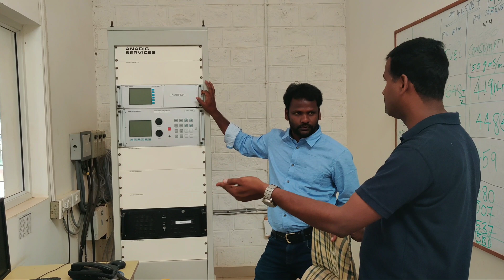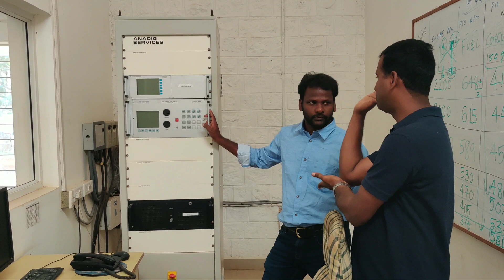டிராக்டர் என்ஜின் ஆய்வகம் | Engine work shop and PTO test lab | Escort Tractors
Tractor engine workshop and PTO test lab.
டிராக்டர் என்ஜின் பற்றி தெரிந்துகொள்ளலாம். Escort குழுமத்தில் உள்ள Farmtrac மற்றும் Powertrac engine களை ஆய்வகத்தில் காணமுடிகிறது. இங்கு 12HP முதல் 90 HP Engine  வரை உள்ளது.இந்த வீடியோவில் எஞ்சினை பற்றிய நிறைய தகவல்கள் தெரிவிக்கப்பட்டுள்ளது.

This video is all about the engines of the Escort tractors. Powertrac and Farmtrac tractor engines are shown and explained.   Here the tractor engines have 12HP to 90HP are available.